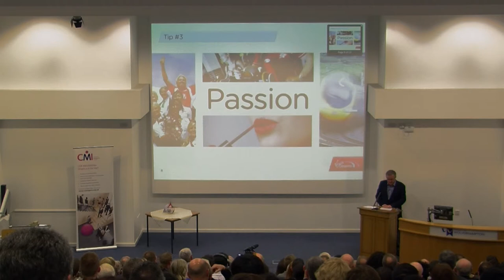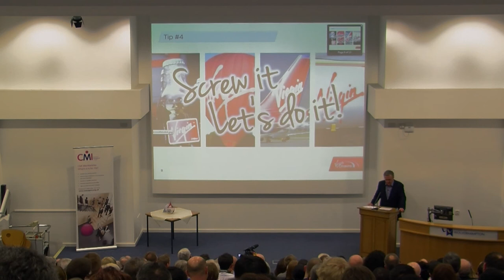Crystal Lecture 2012 - Virgin Trains Part 4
Tony Collins, Virgin Trains CEO, presents 'Leadership the Virgin Way'